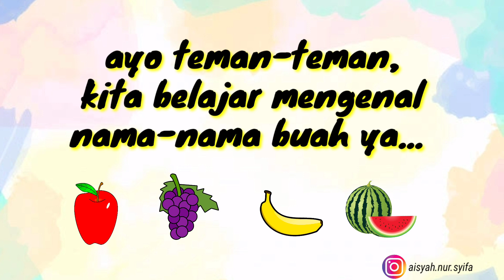Mengenal nama buah_cocok untuk balita dan usia PAUD